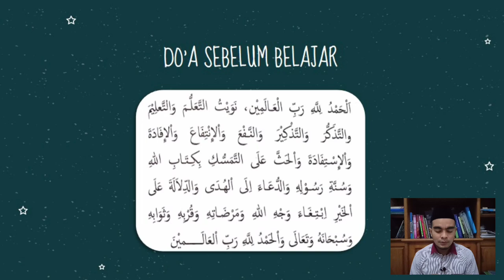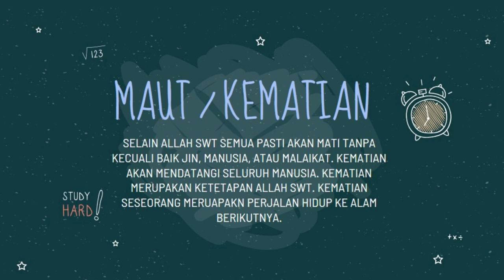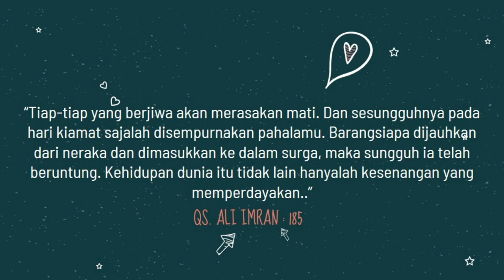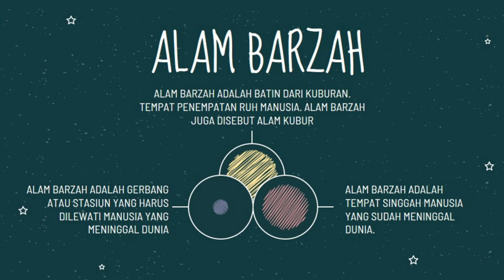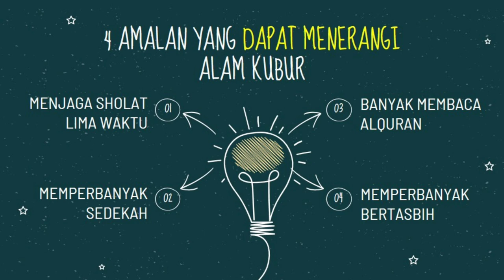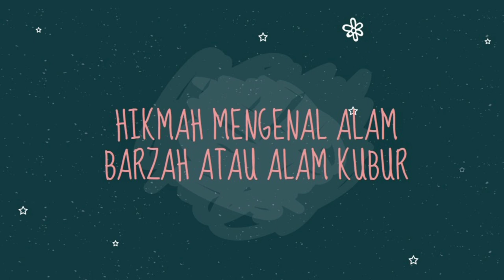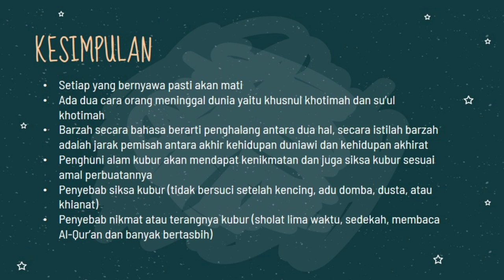BelajarbersamaSUKMA: Kelas 5 MI Islamiyah | Akidah Akhlak | Alam Barzah atau Alam Kubur